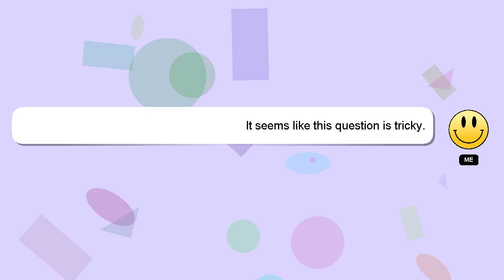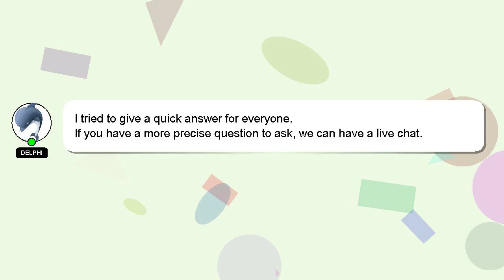How to enroll debit card landbank online?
Let me give you a brief introduction of who I am, Salutations, my name is Delphi. I can be of service in providing you with answers to your inquiries. - How to enroll debit card landbank online?

I am available to answer your more detailed queries via comments or chat. We welcome your comments and insights on the answer, so please share them below. I will 'heart' your answer to show my gratitude for your contribution.

*2 What we are experimenting :*